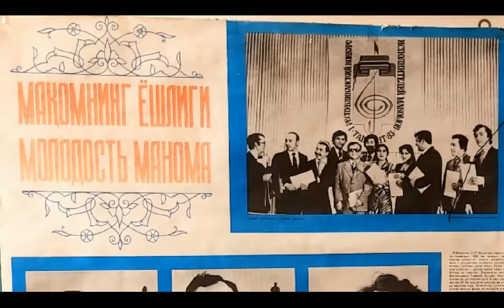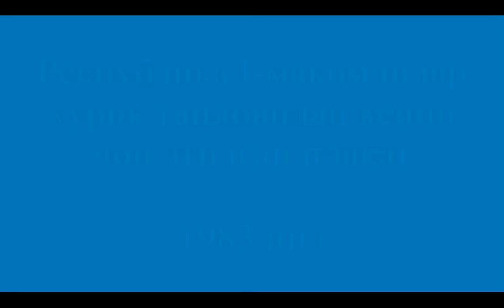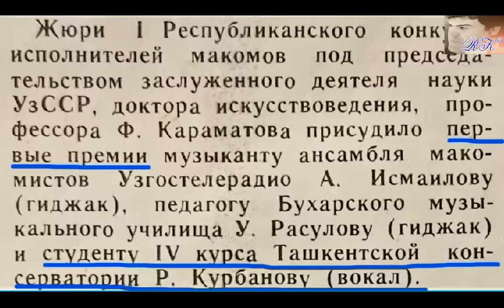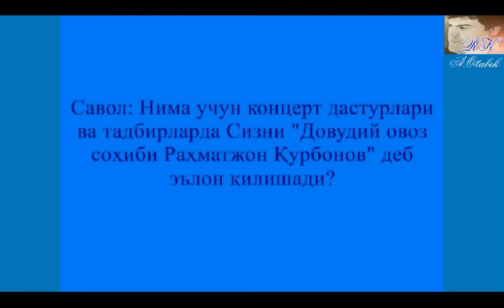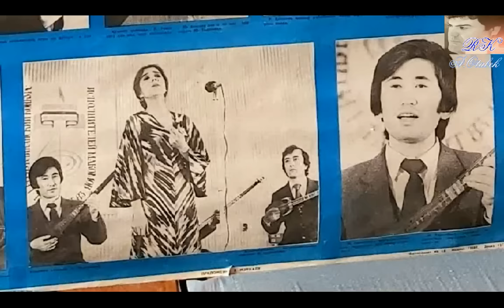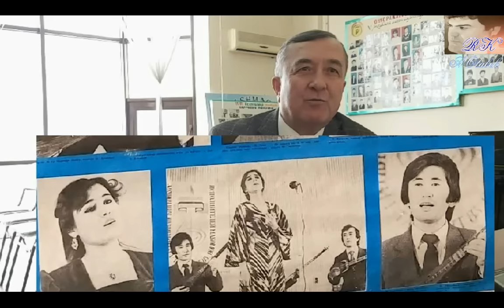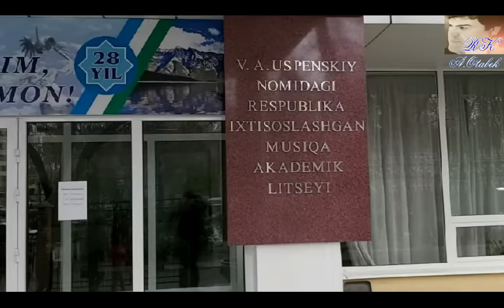Raxmatjon Qurbonov haqida aytilmagan haqiqatlar (muallif - Otabek Allaberganov)